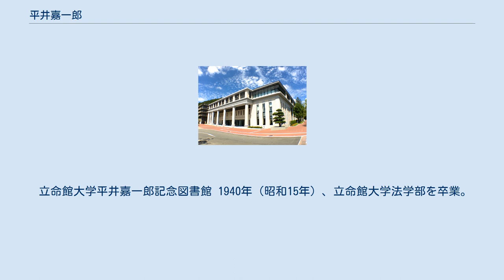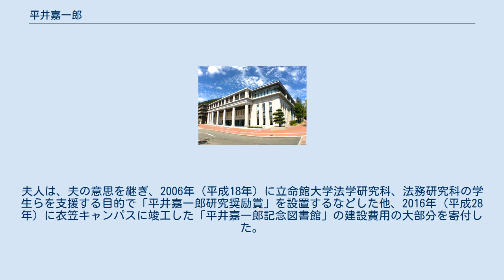平井嘉一郎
平井 嘉一郎（ひらい かいちろう、1907年12月24日 - 2001年1月20日 ）は、京都府中郡大宮町（現・京丹後市）出身の実業家。
ニチコン社長・会長。
 立命館大学平井嘉一郎記念図書館 1940年（昭和15年）、立命館大学法学部を卒業。
1951年（昭和26年）、経営難に陥っていた関西二井製作所に経営者として入り、1957年（昭和32年）に社長就任。
1961年（昭和36年）に社名を日本コンデンサ工業株式会社に変更。
その後会長に就任し、現在のニチコンの事実上の創業者として会社の礎を築いた。
2001年（平成13年）1月20日に93歳で亡くなった。
 2009年（平成21年）には故郷の京丹後市大宮町にある京丹後市立大宮図書室に、平井嘉一郎財団からの寄付によって平井嘉一郎文庫が設置された。
その後も平井嘉一郎財団は大宮図書室への寄付を続けており、2019年（平成31年）1月時点で寄付金を基にした購入冊数は2,730冊に上る。
 2013年（平成25年）1月17日、母校立命館大学への長年の寄与を称えられ、学校法人立命館より「名誉館賓」の称号を夫人とともに授与された。
夫人は、夫の意思を継ぎ、2006年（平成18年）に立命館大学法学研究科、法務研究科の学生らを支援する目的で「平井嘉一郎研究奨励賞」を設置するなどした他、2016年（平成28年）に衣笠キャンパスに竣工した「平井嘉一郎記念図書館」の建設費用の大部分を寄付した。